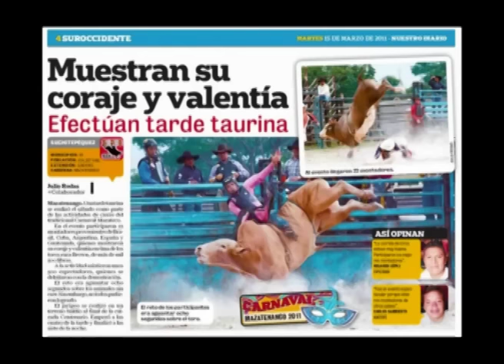Peão Matonense é destaque na Guatemala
Flávio Vinícius - o Cutia - depois de brilhar nos rodeios do Brasil, excursionou pela Guatemala onde se apresentava com status "de jogador de futebol" disse.

'Cutia' esteve na Guatemala fazendo o maior sucesso. Foi campeão dos rodeios por 5 vezes e chegou à final de outro.

Na semana passada, 'Cutia' esteve no gabinete do Vice-Prefeito Luizinho Pedro Antonio para entregar um presente especial. Um chapéu Guatemalteco.

Confira os detalhes na reportagem de Fábio Pereira